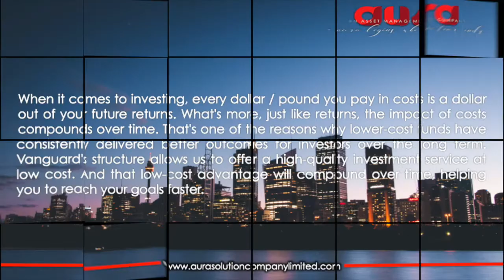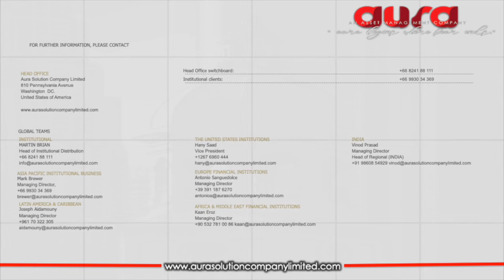4 Simple Principle : Aura Solution Company Limited :2018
Aura Solution Company Limited is an investments company. We provide investment management, investment services and wealth management that help institutions and individuals succeed in markets all over the world. For over 36 years, Aura Solution Company Limited has maintained a valued presence in Asia Pacific, where we have been one of the best U.S. financial institutions to invest in the region’s vast potential. Today, we have over 8,000 employees in the region and maintain extensive operations in 52 locations.